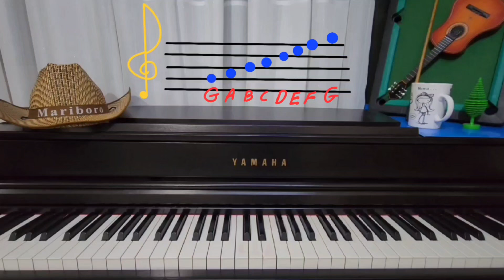He taught piano again 😭💀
The piano is making videos by itself 😁😁😅💩☠️💀